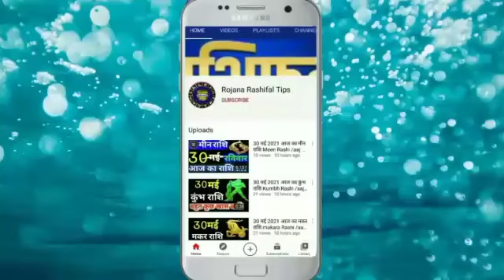28जून 2021 आज का मकर राशि Makar Rashi/aaj ka Makar Rashifal/Makar 28June Capricorn Horoscope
28जून 2021 आज का मकर राशि Makar Rashi aaj ka Makar Rashifal/Makar  28June /Capricorn Horoscope

Rashi _Makar _astrology
Makar Rashifal video
Aaj Kaisa rahega Makar rashifal

मकर राशिफल
28जून मकर राशि 2021
मकर दैनिक राशिफल
डेली मकर राशि
मकर राशि का राशिफल
महा राशिफल
मकर राशि का महाराशिफल
मकर वैदिक ज्योतिष
वैदिक ज्योतिष मकर राशि
सोमवार मकर राशि

Capricorn
Capricornhoroscope
Aaj Ka Makar Rashi
Makar Rashi 28june 2021
MakarRashi
Makar Rashifal
mahajyotish rashifal
Makar Rojana rashifal
mahajyotish panchang
Vedic jyotish chenal
vaidik Jyoti Makar Rashi
Makar vaidik jyotish,